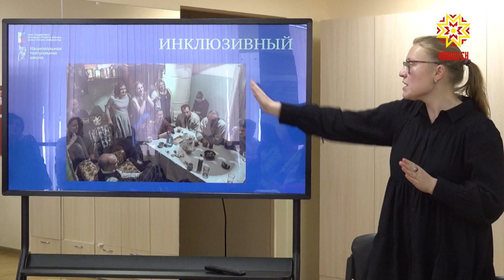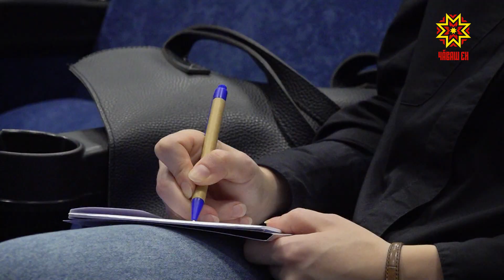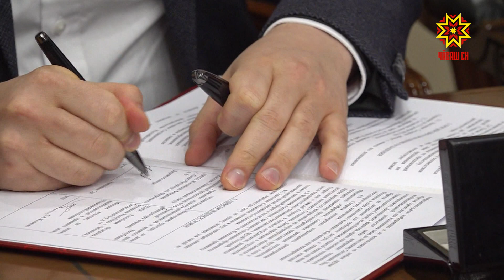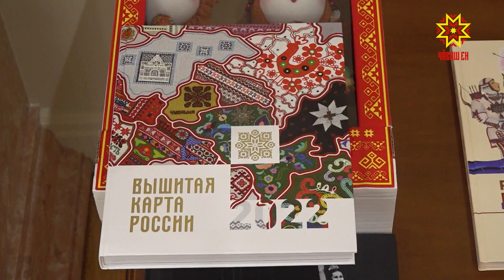В Чувашии проходит образовательная резиденция «Национальная театральная школа»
С 5 по 7 февраля в Чувашском театре юного зрителя им. М. Сеспеля проходит образовательная резиденция Всероссийского просветительского проекта «Национальная театральная школа». Интенсивы проводит команда Александринского театра вместе с преподавателями ведущих вузов страны. Милена Алексеева и Георгий Кривошеин тоже окунулись в театральную проектную работу.
В прошлом году образовательные интенсивы Национальной театральной школы прошли в 7 республиках страны. В этом году регионами-участниками выступили Мордовия и Чувашия, в марте образовательные резиденции пройдут на международном уровне в Республике Сербской и Армении.
РУСТАМ САИТКУЛОВ: «Если просмотреть программу данного проекта, то можно увидеть и отметить, что здесь будет даваться такой интенсив по работе с проектной деятельностью, как раз-таки в современном театре и я хочу сказать, что это важно не только для руководства театра, не только для менеджеров, но и вообще в целом для любого актера, для любого режиссера современного театра».
Преподаватели – ведущие эксперты страны в области менеджмента и продюсирования театральных проектов из Санкт-Петербургского государственного университета и Российского государственного института сценических искусств.
МАРИЯ СИЗОВА: «Аудитория в вашем гостеприимном городе, активная и достаточно нацеленная на получение знаний, потому что буквально с первых минут разминки и тренингов, которые проводили коллеги, мы вот обратили внимание, насколько настроены на диалог и нацелены на то, чтобы общаться и узнавать друг друга».
На обучении собрались 45 деятелей культуры и искусства со всей республики.
ЕЛЕНА НИКОЛАЕВА: «К счастью, собрались в нашем театре не только работники культуры, но и те работники, которые работают в сфере культуры. Это музейные работники, это работники библиотечной сферы, это и театралы».
Каждый участник проекта, успешно прошедший итоговую аттестацию, получит свидетельство государственного образца о повышении квалификации от СПбГУ по программе «Основы менеджмента в современном национальном театре». В рамках программы проекта состоялся открытый диалог с директором Александринского театра Сергеем Емельяновым. С начала 2022 года под эгидой Александринского театра создана Ассоциация национальных театров России, в которую вошли 2 театра Чувашской Республики – Государственный академический драматический театр им. К.В. Иванова и Государственный театр юного зрителя им. М. Сеспеля. С директором театра встретился Глава региона Олег Николаев. – Развитие культуры мы видим все и радуемся, что занимаем все более значимое место в деятельности в органах власти муниципальной, региональной, федеральной. Мы много лет уделяли внимание, особенно деятели культуры, что очень важно обращать более пристальное внимание, где оказать больше содействия и поддержки. В ходе встречи Александринский театр и Минкультуры Чувашии подписали соглашение о сотрудничестве.
СЕРГЕЙ ЕМЕЛЬЯНОВ: «Национальная театральная школа в Чувашии происходит в первом этапе её. Можно сказать, что только сгоряча этот проект и реализуется здесь в Чебоксарах. Это важный этап уже в реализации соглашения, который мы подписали. Но дальше больше, мы будем искать новые точки соприкосновения, в том числе и на творческой арене».
 СВЕТЛАНА КАЛИКОВА: «Мы рассчитываем, что в рамках соглашения выработан будет конкретный план мероприятий, в который будет входить и обменные гастроли. Мы ждем гастроли Александринского театра у себя в театре, оперы и балета, к примеру в театре оперы и балета и, конечно, будем рады показать свои постановки на сцене уже в Санкт-Петербурге».
Впереди реализация совместных проектов в сфере театрального искусства. У наших творческих работников появилась прекрасная возможность перенять опыт работы по всем направлениям в сфере культуры.